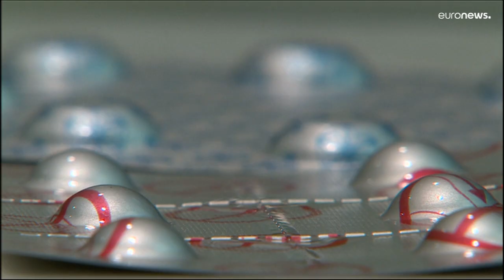ЕС: дебаты вокруг антибиотиков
Ежегодно в мире из-за роста устойчивости к противомикробным препаратам умирает более миллиона человек. В ЕС пытаются стимулировать фармацевтические компании к производству новых антибиотиков.